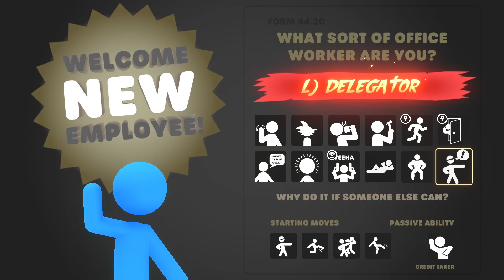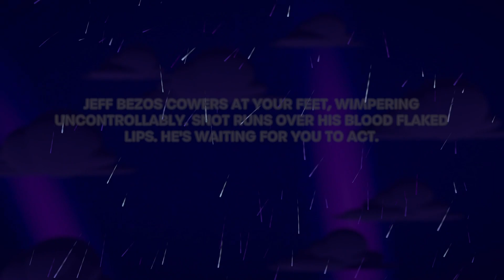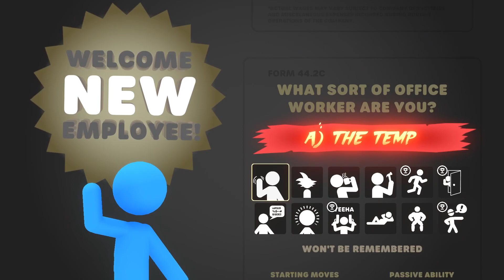Man Flex So Hard People Blown Away | Stick it To The Stickman Gameplay (No Commentary)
Explosive Flex.